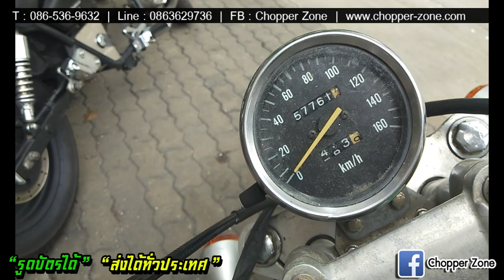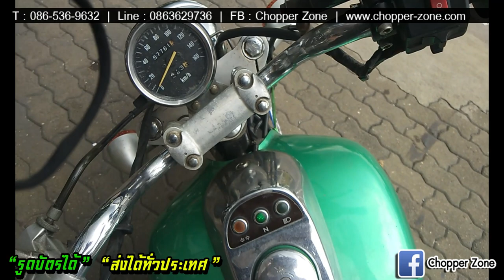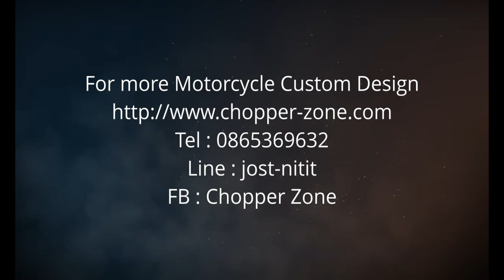ขาย Kawasaki Boss 175 ขายบอส 175 ถูกๆ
ขาย Kawasaki boss 175 ขายบอส175 เครื่องดี  17,000 บาทเท่านั้น
-เปลี่ยนกล่อง cdi
-ซีลโช้คหน้า
เงื่อนไขการรับประกัน
1. รับประกัน เครื่อง + ระบบไฟ 3 เดือน
- ราคา17,000 บาท
- มีปัญหา ต้องเอามาให้ที่ร้านทำเท่านั้น ไม่รับทำนอกสถานที่
- ลูกค้าเอารถมาให้ที่ร้านเอง
- *** กรณีให้ร้านอื่นซ่อม มาเบิกเงินค่าซ่อมกับทางร้าน  แบบนี้ไม่รับนะครับ
2. รับประกัน เครื่อง + ระบบไฟ 7 วัน
- ราคา16,000 บาท